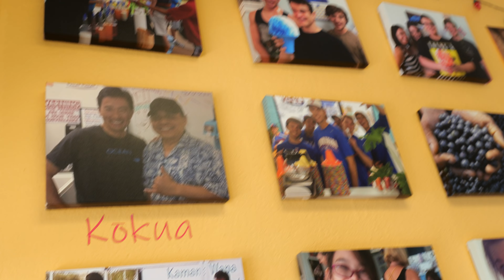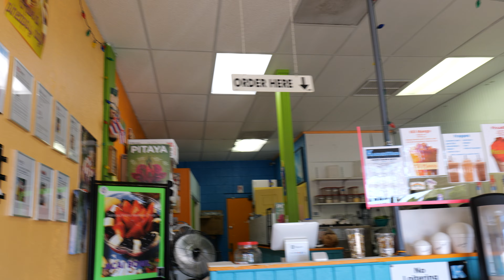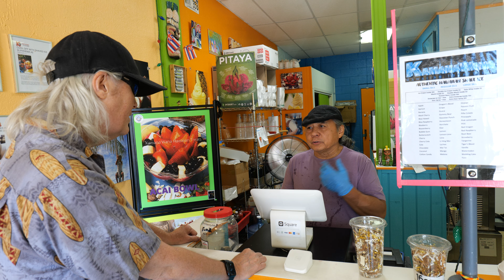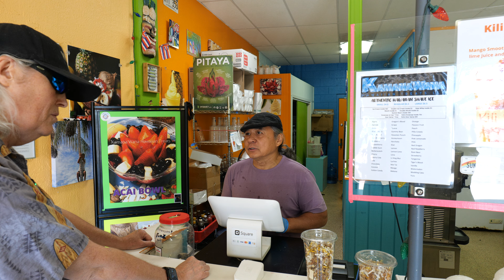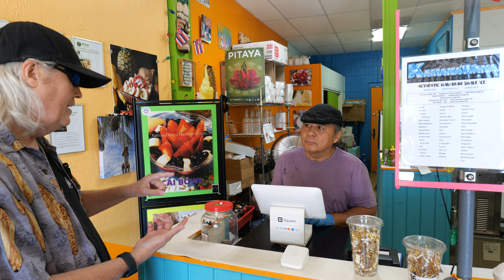Discover the Delicious Secrets of Kamana'Wana Hawaiin Treats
Aloha,

Come and try real authentic Hawaiian Shaved Ice. A real treat under the Valley of The Sun, which is located in Phoenix, Arizona.

Welcome to Be Yourself Adventures. A blogger with always some new exciting wild travels, and of course Adventures. Also come Join us on for "Sunday Night Talk" where we discuss all kind of topics.

Be Yourself Adventures

Please send to:
Be Yourself Adventures